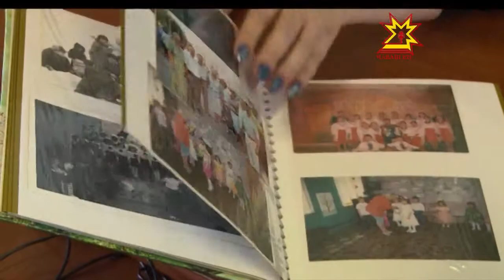Лапсарта çветке чупрĕç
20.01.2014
Ĕлĕкрех Раштавран пуçласа Кăшарниччен çветке чупнă.  Çак йăлана тытса пыракансем халĕ те пур.  Лапсарти искусствăсен шкулĕнче  уяв хаваслă иртрĕ.